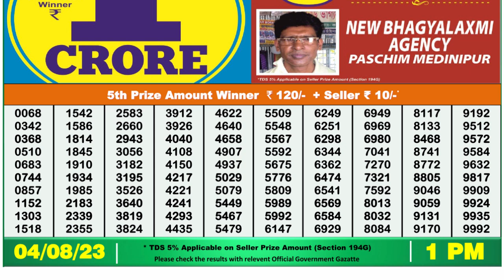Nagaland Lottery Sambad Live 1pm 04.08.23